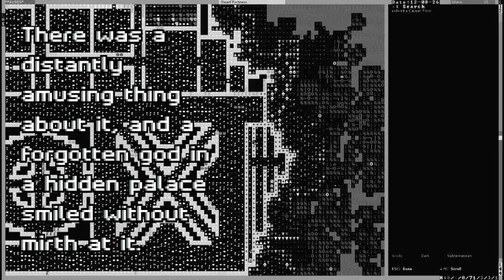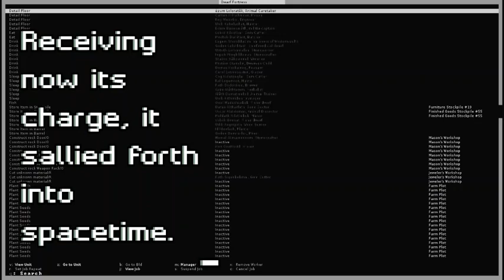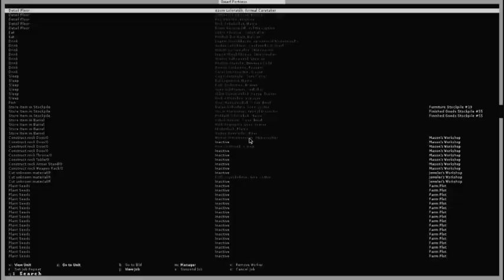Hidden Episode 01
there is nothing here